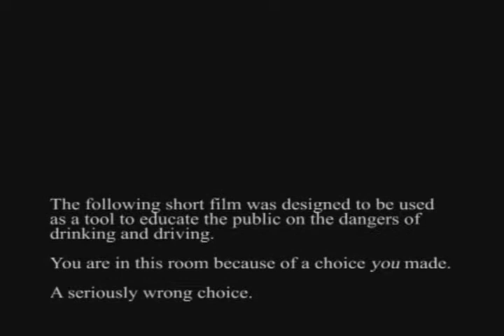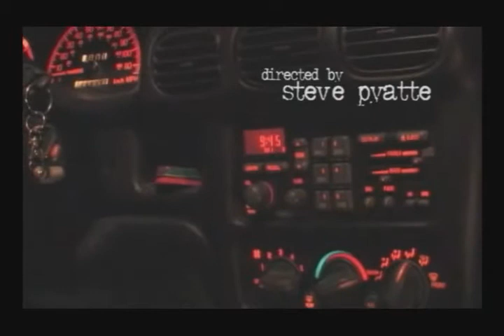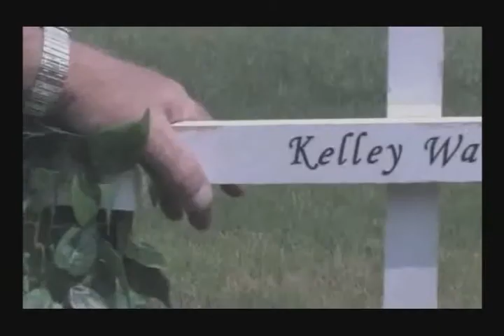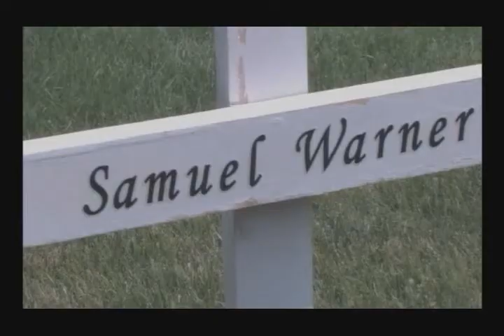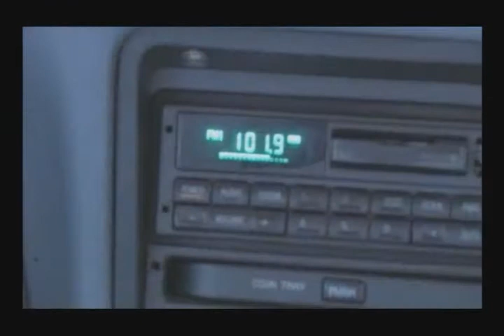Crossroads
Contains a powerful motivational and inspirational message concerning drinking and driving.

Crossroads is shown at each Survivor Speakout Presentation in Hendricks County, Indiana, to convicted drunk driving offenders. The offenders are court ordered to attend as a condition of their probation.

Crossroads is just one of three DVD presentations shown. The presentation is graphic.

(The following was written by Stacey Griffith)

Have you ever done something that you had deep regrets of doing, but your realization of your actions was too late...the damage was already done? Ever wished you could turn back the hands of time? Wished you could go back and undo the damage and hell you have caused...Take back the pain, the suffering, the nightmare that forever changed peoples lives, including your own.

Joe McGuire (Steve Pyatte) wishes all of that and more. After spending 5 years in prison for taking the lives of four innocent people while driving drunk, Joe recollects the tragic event that put him behind bars.

Five years prior) Joe made the irresponsible, selfish decision to get behind the wheel of a car while drunk. That very same poor decision was also the cause of a tragic car accident that claimed the lives of those four innocent people that same night. Including his wife Maddy (Jamie Wehrheim-Johnson), who had been arguing with him at the time of the accident, over the issue of his drinking, and the negative impact it was having on his employment, their finances and their marriage. Due to Joe's actions that dreadful night, his life, as well as the families of those perished would be forever changed.

Not only had Joe's poor judgment that night resulted in his wife's death but also was the cause of the Warner family's death. A father Samuel Warner (Don Becker), Samuel's wife Kelly (Jan Moore) and their twelve year old daughter Sarah (Gemma Gould-Dougherty).

Joe is forced to relive the nightmare over and over again in his mind.

While visiting the roadside monument of crosses where the four lives where taken five years prior, Joe has an encounter with an unknown man. a voice of reason? Perhaps...

Who is this man? Why is he questioning Joe's intentions, his feelings, his regrets?

Soon after, while kneeling in front of the crosses and reading the names, Joe comes to the realization that the man he had just had the encounter with was the ghost of one of the four victims who's live was cut short as a result of his drinking and driving. The man is Samuel Warner (Don Becker). Samuel has appeared along with the others to deliver a message to Joe. Will he finally see the air of his ways? Is he truly sorry for the pain he has caused? Ultimately this is a lesson learned for Joe McGuire. As much as he wishes that he could go back and change the past, he knows that he cannot and that in and of itself is a nightmare for him.

This film addresses an issue that affects millions of lives each and every year. The issue of DRINKING AND DRIVING. Proving a fact that sometimes when one makes poor choices in life, they in turn pay consequences and repercussions of those poor choices. CROSSROADS delivers the sobering truth as to what can occur when one decides to drink and drive. A powerful short film with a very strong, personal message to get across. The message of the dangers of drinking and driving delivered in a different way and made a reality on film.

During the making of Crossroads a cast member was faced with the tragedy, pain, and heartache of a loved one being killed in a drunk driving accident. The cast, crew, and everyone involved in this project have put their heart and souls into this film to help educate others and make them aware of the dangers of drinking and driving. To ultimately help save lives and assure that Elizabeth Nichole Wehrheim's death was not in vain. That in and of itself is a sobering reality that would make anyone think twice about drinking and driving.

Dedicated to the memory of Elizabeth Nichole Wehrheim, killed in a drunk driving accident during the making of this film. Also in memory of Ronald Wycoff who was hit by a drunk driver on July 17th, 1961, and died August 2 1961 as a result of the injuries sustained.

Driving under the influence KILLS!!! Do NOT risk taking the lives of innocent people because you are too stubborn to call a cab!

FRANKENSTEIN 1931 FILMS in association with RISK PRODUCTIONS Casting by STEVE PYATTE and DON BECKER music by VURGIL FRANKLIN and KRIS McKENZIE film edited by DANIEL RISK & STEVE PYATTE Director of photography DANIEL RISK Executive producer STEVE PYATTE Directed by STEVE PYATTE original screenplay by MICHAEL GARCIA screenplay adaptation by STEVE PYATTE